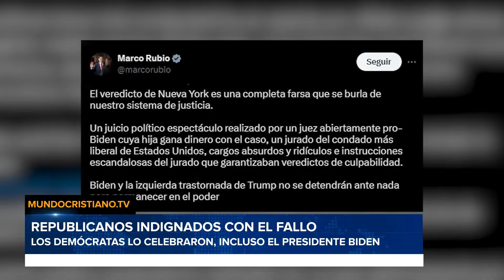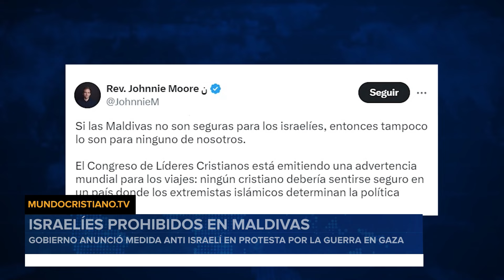"El Pastor Dante Gebel Ora por el Presidente Bukele y El Salvador: Un Momento de Fe y Esperanza"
👉🏻NAYIB BUKELE INICIÓ SU SEGUNDO PERIODO PRESIDENCIAL LA SEMANA PASADA, DÁNDOLE LA GLORIA A DIOS EN UN EVENTO QUE CONTÓ CON LA PARTICIPACIÓN DEL PASTOR DANTE GEBEL.

👉🏻ADEMÁS  DONALD TRUMP SE CONVIERTE EN EL PRIMER EX PRESIDENTE EN SER SER DECLARADO CULPABLE DE VARIOS DELITOS,

👉🏻Y CIENTOS DE BRASILEÑOS SE REUNIERON PARA GLORIFICAR EL NOMBRE DE DIOS EN LA MARCHA PARA JESÚS.